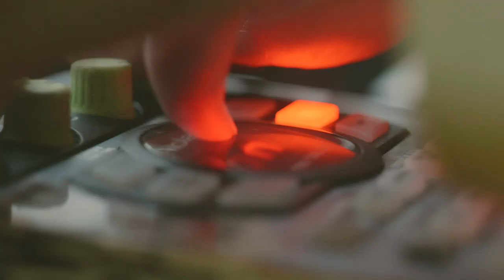The Basement Project FT. IOE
This is our first episode on The Basement Project. A channel made by Mount Vernon, NY locals inviting artists to talk about their art and showcase their skills on the mic with Joshua. In this episode, we talk to IOE and learn about what separates him from other rappers.

Here is the sample of the week download it, flip it or rap on it and put the link in the description and we’ll use I’m the best one in the intro of the next episode

JVH is the host, a music artist who engineers and produces music.

Creative Director behind it all Lovans

Muhammad is the Film DP who is responsible for the execution of the episodes. He handles cameras, audio, lighting, and editing.